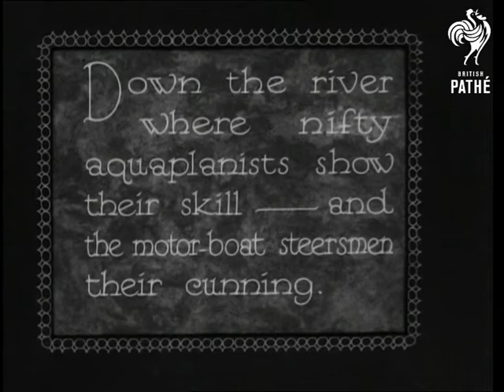Skidding Along (1933)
Titles read: "Skidding along.  Down the river where nifty aquaplanists show their skill - and the motor-boat steersmen their cunning."

Various shots of two girls in white swimsuits and swimming hats aquaplaning along a river behind a motorboat.  They stand on a plank and hold onto ropes connected to the front of the board.  A man is seen having a go.  One of the girls falls in just as picture fades out.
 FILM ID:1614.31